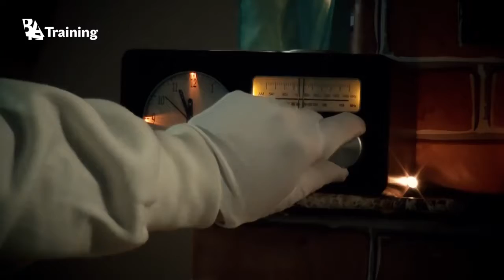Season's Greetings from BAA Training - Best New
It is that time of the year when miracles happen. We wish you all have a magical Christmas time and inspirational New Year. And before you head off for the season's festivities, read what we did this Christmas...